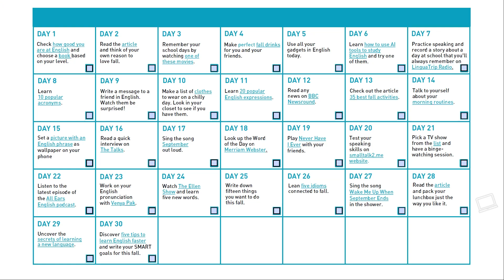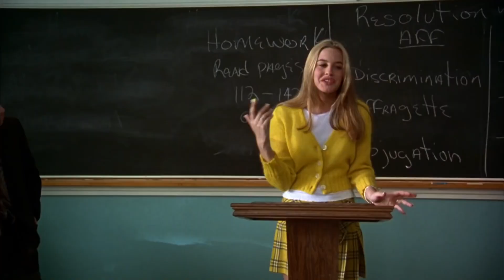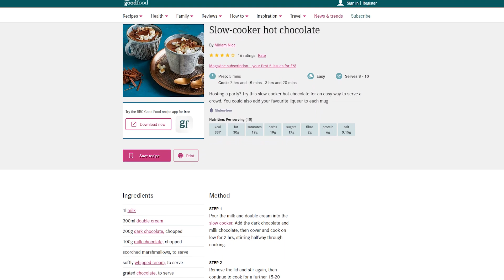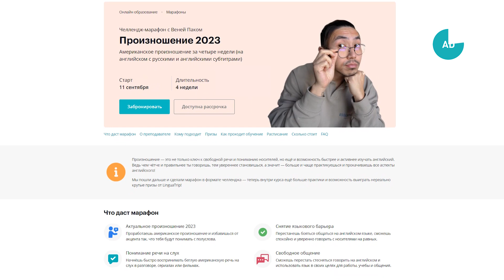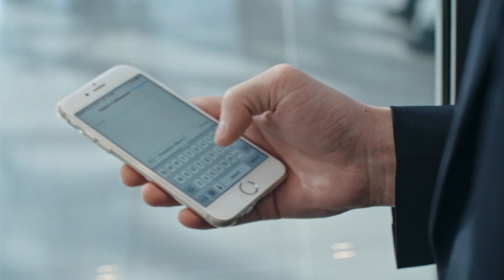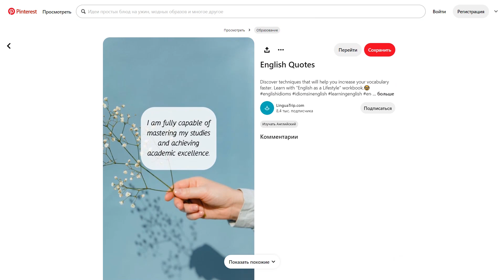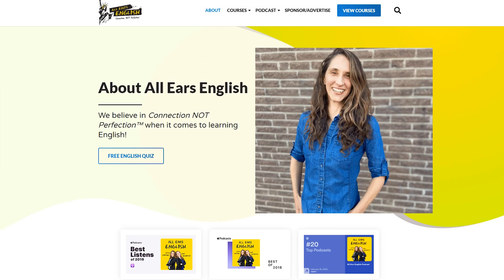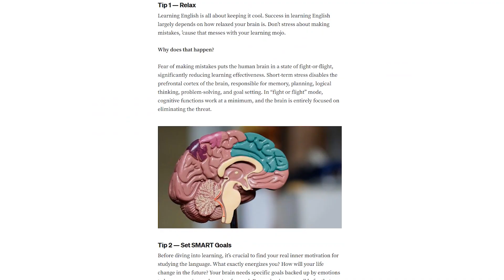Как выучить английский за месяц самостоятельно I Пошаговый план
BACK TO SCHOOL SALE! -50% на все марафоны и интенсивы с 25 августа по 8 сентября

💡 План из этого видео можно бесплатно скачать в нашем Telegram канале

Начать учить английский с носителями за границей можно с любым уровнем, каждый понедельник 🙌🏼 Получить бесплатную консультацию по изучению английского за рубежом